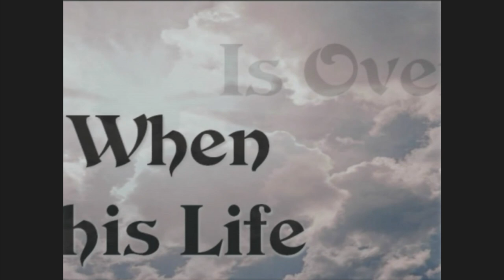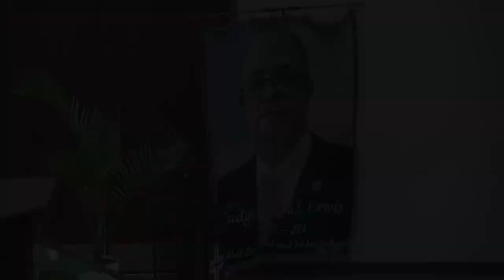St Luther MB Church "Homegoing Celebration for Judge Joseph J. Lewis" 4.13.24